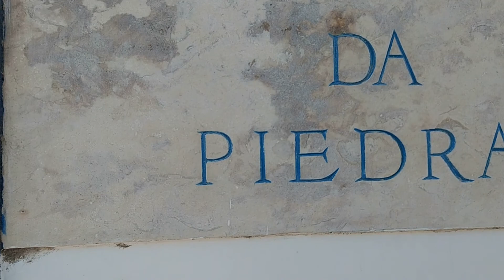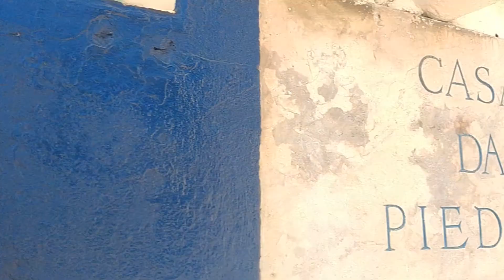MARCO DO AMERICO VESPUCIO - PRAIA DOS ANJOS RJ - VAMOS CONHECER MAIS DO BRASIL:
Batizada por Américo Vespúcio como Praia da Rama, hoje praia dos Anjos, ponto histórico  importante da cidade, mas pouco visitado, o Marco Histórico posto em 1503 por Américo Vespúcio.
Mas por que a Praia da Rama virou Praia dos Anjos? A verdade é mais um dos muitos causos cabistas, ( Cabo Frio ) e justifica o motivo do cabista nato referir-se ao local como “Praia Du Anjo”.
Os mais antigos moradores relatam que ali na praia, entre antigas e grandes dunas, um menino foi sepultado. Sobre sua sepultura, uma grande estátua de um anjo, que sinalizava o fato de haver  um anjo (criança) ali repousando pela eternidade.
‘Ali está um anjo!’ ‘ Vou a praia do Anjo!’
E assim a rica história popular cabista deu nome a antiga Praia da Rama: Praia dos Anjos!